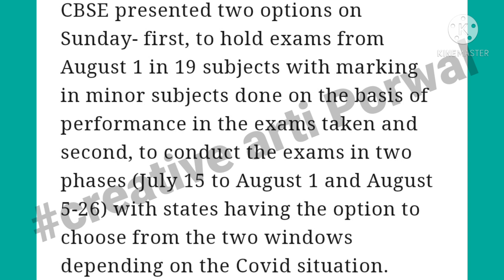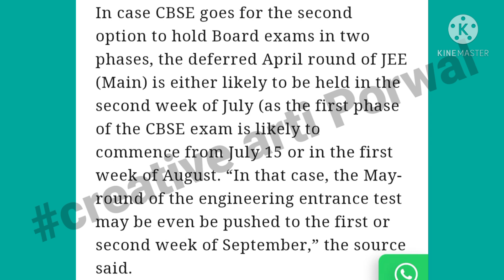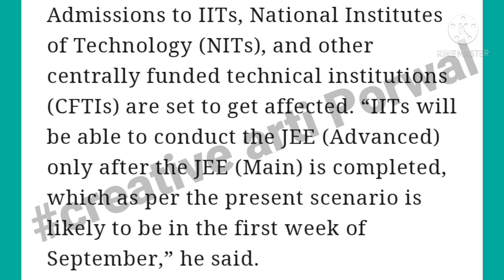JEE Mains 2021 Latest Update🔥 JEE Mains & JEE Advance New Exam Date🎉 12th CBSE board exam Datesheet😱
JEE mains April and may session new exam date

JEE advanced new exam date
jee 2021 latest update

CBSE Board Exam 2021 has been canceled. Find out all the details from # creative arti porwal in this session.